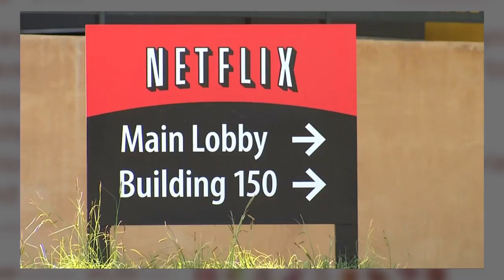Barack, Michelle Obama to produce movies, series with Netflix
Former US President Barack Obama and his wife Michelle Obama have signed a multi-year agreement with video streaming giant Netflix Inc to produce films and series.